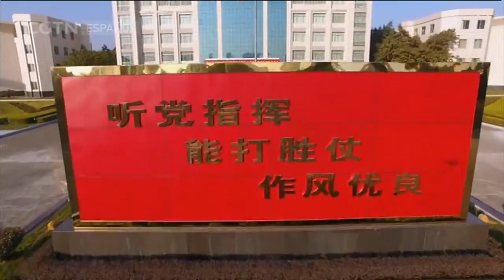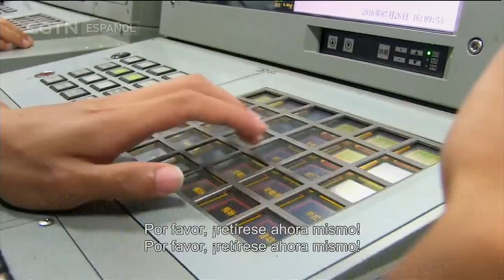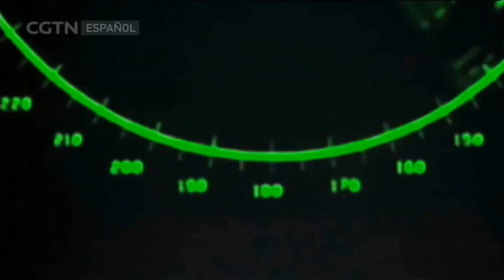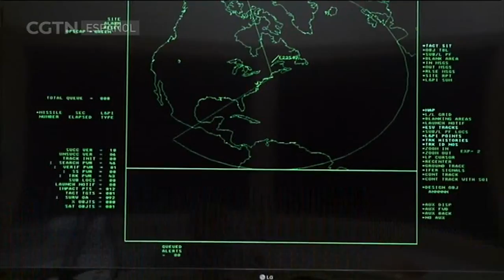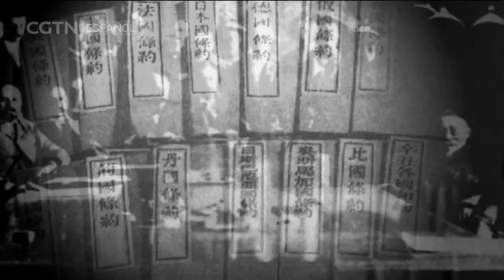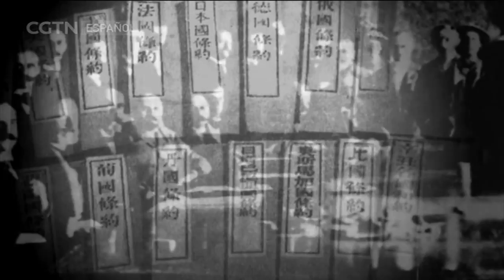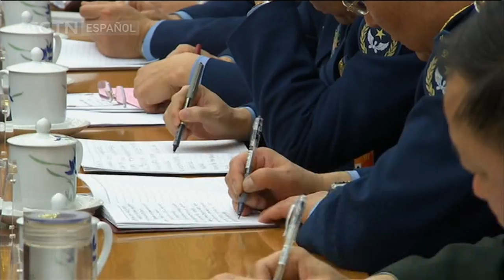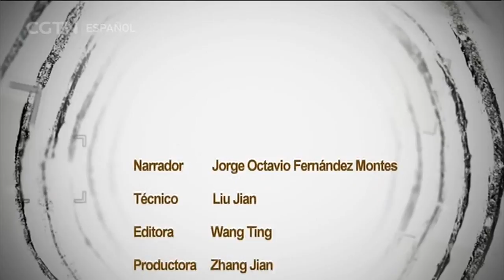DOCUMENTAL 03/09/2017 Reforma a fondo Capítulo 7-Fortalecimiento de las fuerzas armadas (I) Parte 1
Desde una perspectiva objetiva, muestra un mundo y una China más reales. Analiza en profundidad temas culturales, históricos y políticos, presentando en detalle los constantes cambios y el irrefrenable desarrollo de China y de su pueblo.